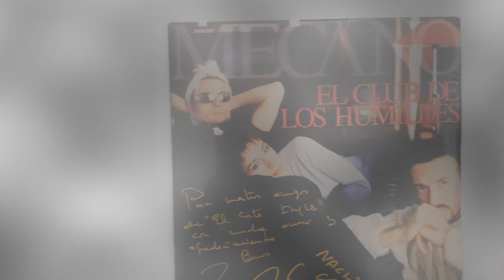¿Música y cuentos? IES Rafael Alberti. Cádiz. Andalucía. Todas participamos